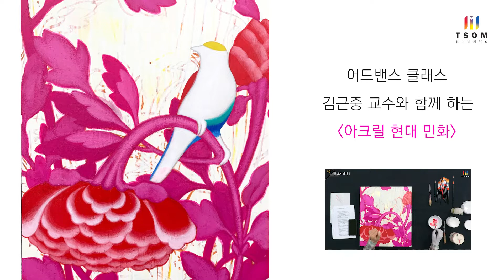[화조화] 아크릴 현대 민화 '화조화' 3 - 그림의 아우라 | 원본 강의 : 김근중 교수와 함께 하는 '아크릴 현대 민화'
■ 원본 강의
어드밴스 클래스 '김근중 교수와 함께 하는 아크릴 현대 민화'